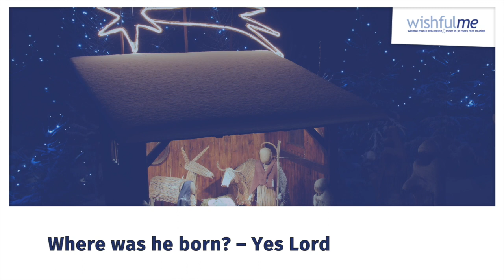Mary had a baby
✽ Sint & Kerst-pakket van Wishful Music Education ✽
Wat is er leuker dan Sinterklaas- en Kerstliedjes zingen met je klas? Wishful ME maakte een pakket met de mooiste Sint- en Kerstliedjes, waarmee je als (vak)leerkracht meteen aan de slag kunt!

Zang: Wishful Singing
Piano: Bert van den Brink